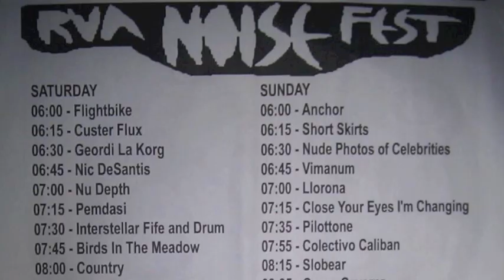Part 37/ Midzhur - 2012 July 1 - Noisefest - Day 2 - Live at Strange Matter - Richmond, VA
Day 2, Act 37.  Midzhur at Noisefest at Strange Matter in Richmond, Virginia.